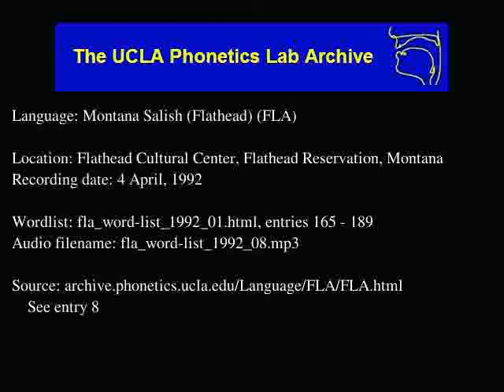Flathead audio: fla_word-list_1992_08